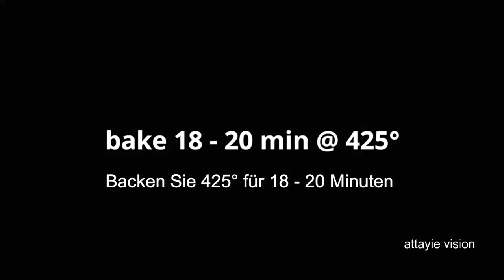myWay Kitchen II How to make CHICKEN BREAST in the Oven II attayie vision